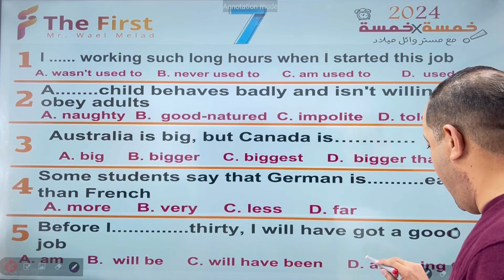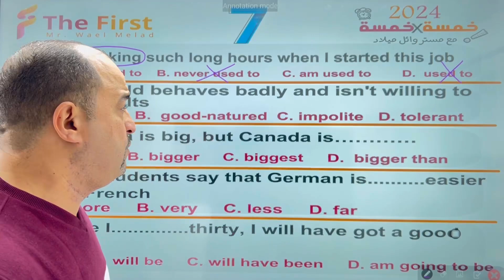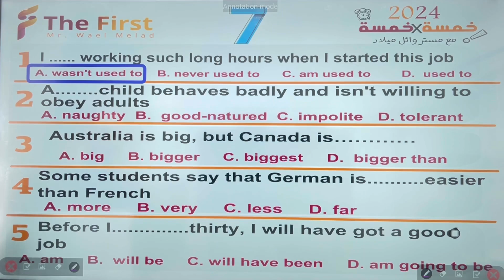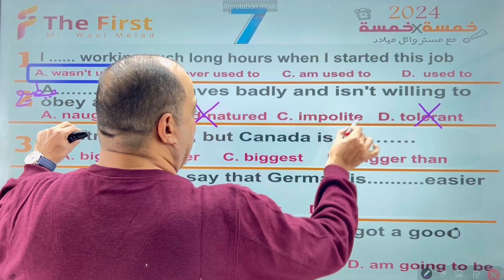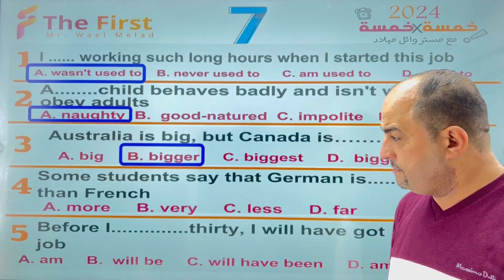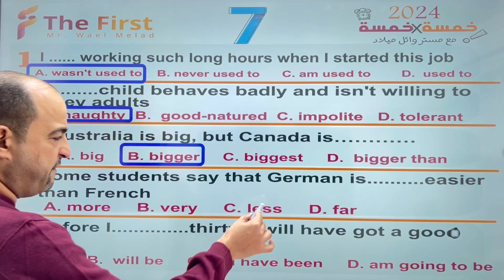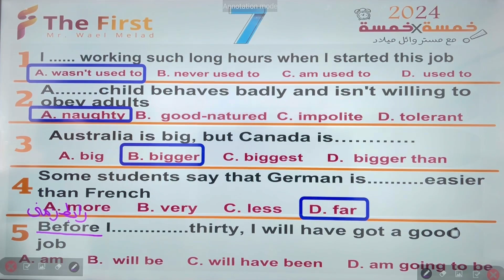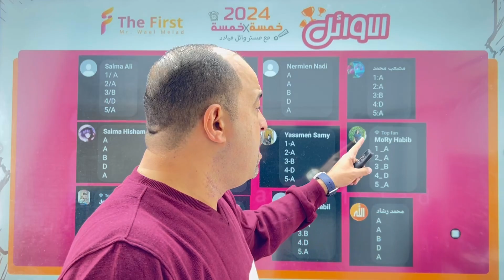يالا بينا نشوف 👀مين اوائل الحلقة السابعة من 5❌5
✊🏻✊🏻 فخور بكل واحد بيشارك معانا وبكون فرحان جدا انا كل حلقة اقول اسماء جديده واشارك معاكم اجاباتكم ونصحح مع بعض الاجابات وليه اختارنها 😍🧐
اعذرونا لو اى اسم اتنسى بسبب ضغط الشغل 🙏🏻👐🏻
انتظروا الحلقة الثامنة على صفحة الفيس ونشوف ابطال جديده ومع افكار جديده 👌🏻👌🏻👌🏻
1️⃣ لتحميل الابلكيشن 👇🏻
📞 للاستفسار والتواصل مع المكتب للاشتراك و الدعم الفنى للابلكيشن (واتس ) وارقام للحجز وتجديد الاشتراك كلهم عليهم محافظ كاش👇🏻